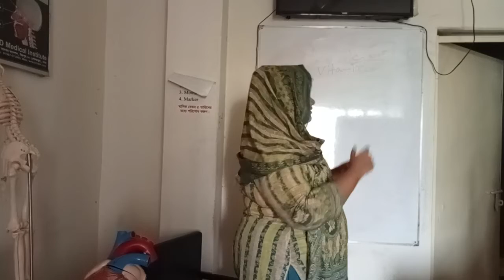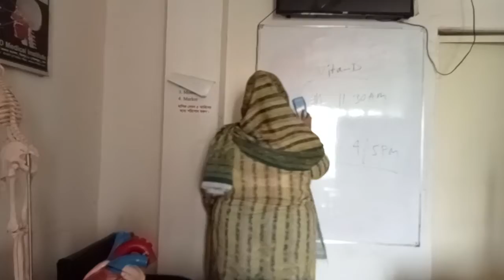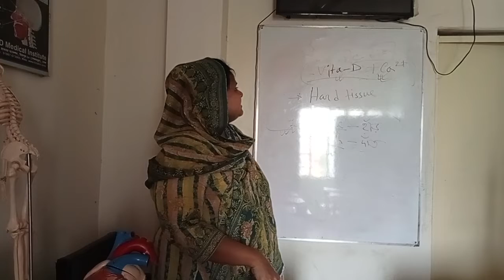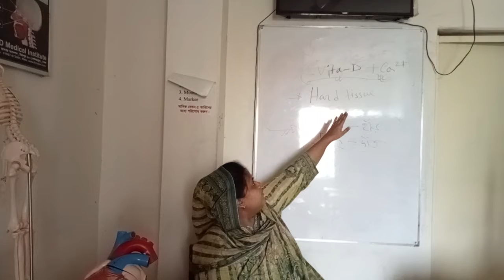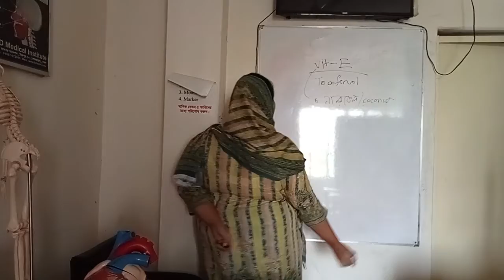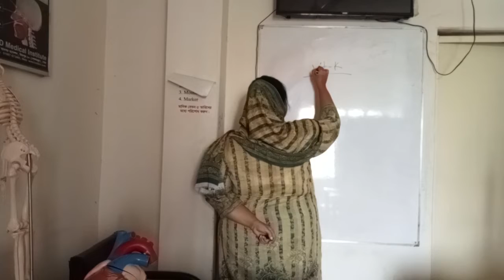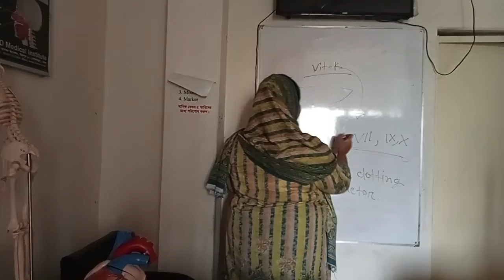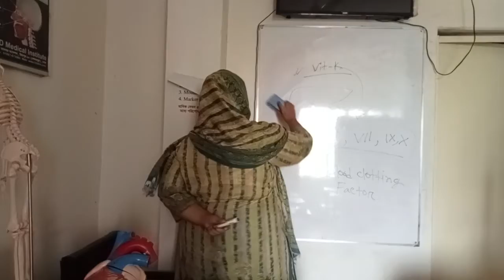Biochemistry_ Vitamin_ ভিটামিন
আপনাদের শেয়ারের মাধ্যমেই মেসেজটি পৌঁছে যাবে শিক্ষিত বেকারদের কাছে ।
তাই সঠিক চিকিৎসার পাশাপাশি রোগী যাতে সঠিক সেবা পায়, সেদিকে দৃষ্টি থাকা উচিত। ধন্যবাদ।